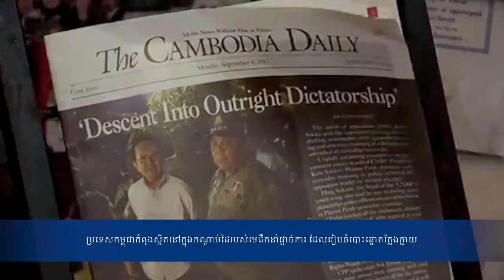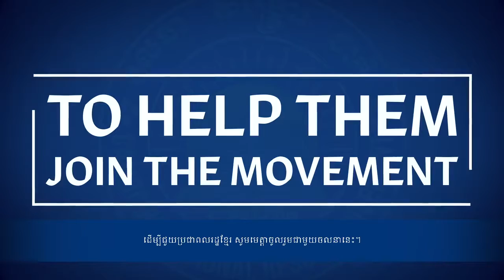Social Movement Cambodia [ Khmer Subtitles ]